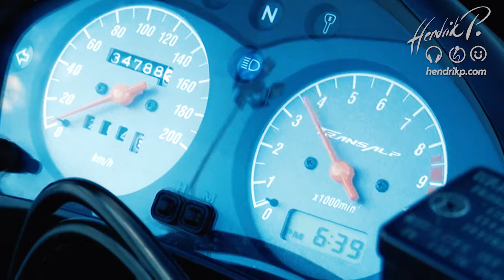"White Wedding" - Billy Idol (Cover Hendrik P.) - Song@Home 451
Vom Punk zum Rock zum Pop und dann kam der Erfolg. BILLY IDOL hatte 1982 mit seinem Debüt-Album und Hits wie "Hot In The City" und dem heutigen Song "White Wedding" in den USA schon Aufmerksamkeit erregt, bevor mit dem 2. Album "Rebel Yell" dann der weltweite Durchbruch kam. "White Wedding" ist aber bis heute noch einer der am meisten gewünschten Idol-Songs auf meinen Veranstaltungen - deshalb ist es auch diese Nummer geworden - so einfach kann es manchmal sein ;)
0:00 - Intro und Songvorstellung
0:36 - Video "White Wedding"
5:02 - Abmoderation und Abspann

Danke auch wie immer fürs Zuhören, Teilen und gern was im "digitalen Hut" hinterlassen .

Um trotz abgesagten Veranstaltungen, einem monatelangen Berufsverbot dank Corona und einer nachhaltig geschädigten und verunsicherten Branche nicht völlig durchzudrehen, singe ich seit März 2020 Homestudio bzw. hier . . .